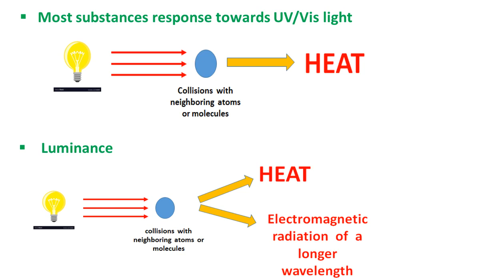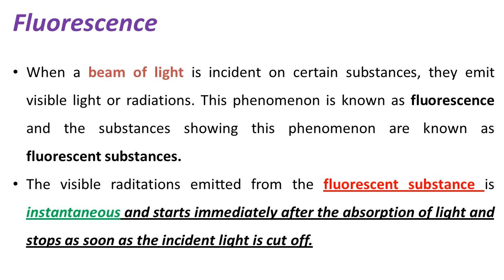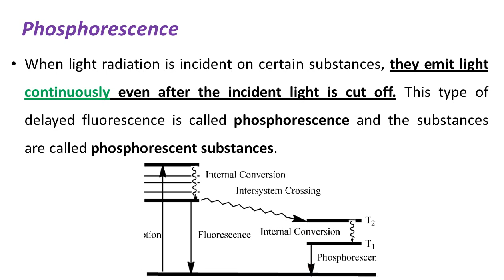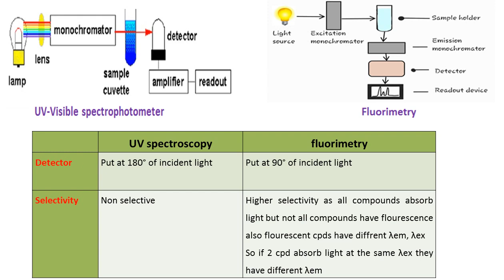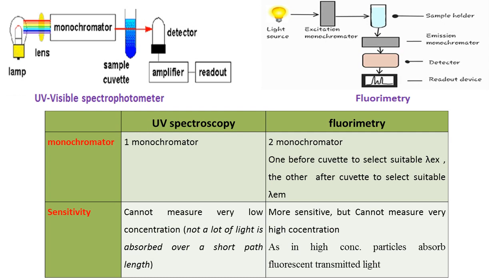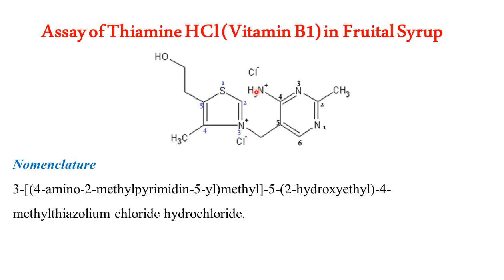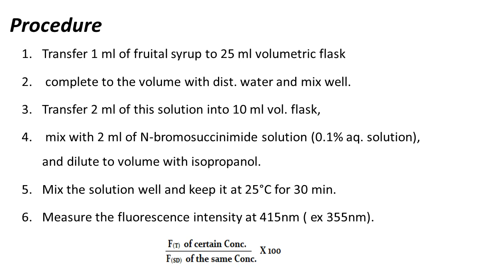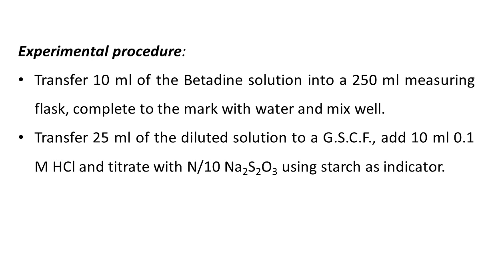Practical 2 Part 1 4th year 2nd sem 2020 PSU online video cutter com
Practical (2) Part 1-Medicinal chemistry 2